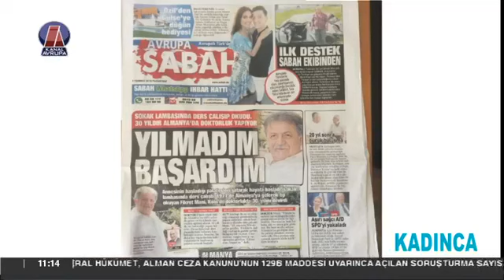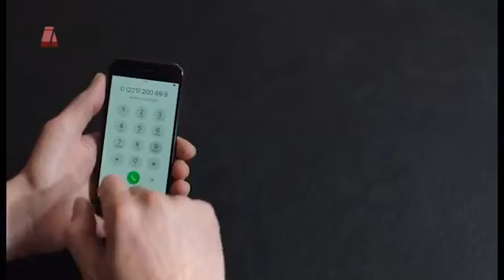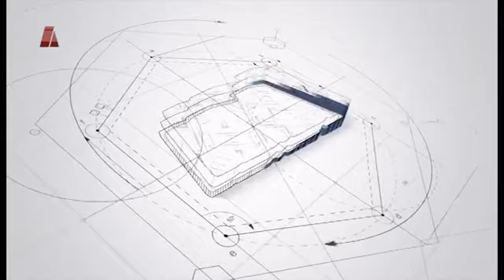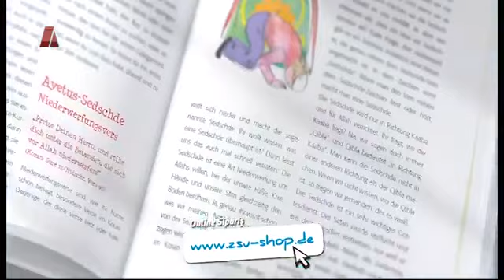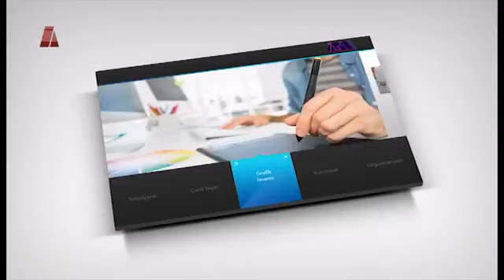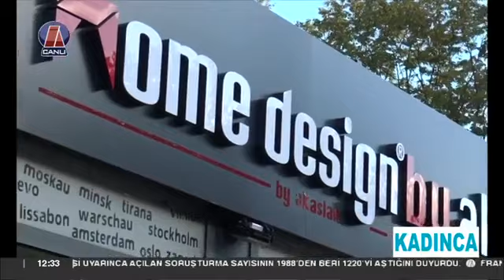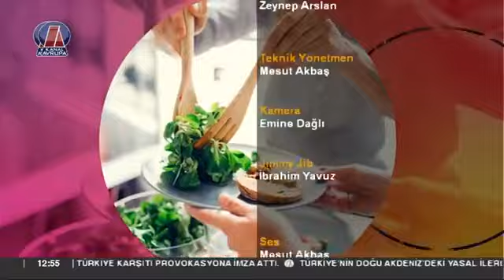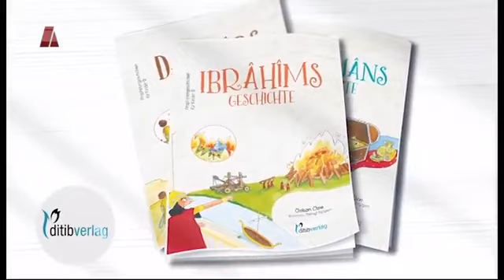Kadinca 18-10- 2020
Avrupadaki Türk İş kadınları- İşkadını - İşdünyası - Kıskançlık - Ergenlik - Yaşlı Bakımı. Sigorta - Göçmenler ve Sağlık - Sigorta ve haklarımız. Yaşam Koçu - Avukat - Hukuk - Doktor - Yaşam Koçu Nergis Babaeva - Dr. Fikret Mani - Avukat Rabia Yücel